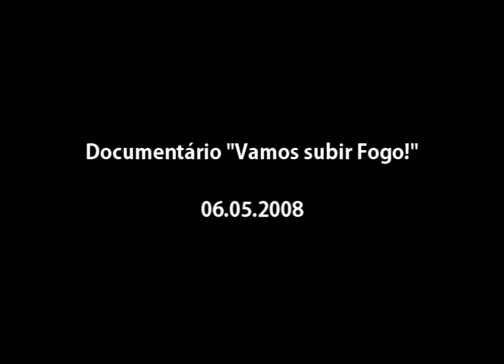Trailer 'Vamos Subir Fogo!'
Trailer do documentário filmado em Araras e Ribeirão Preto; Nas últimas partidas decisivas do Botafogo